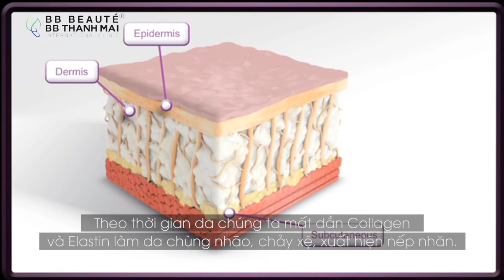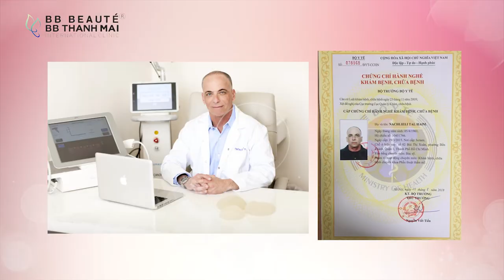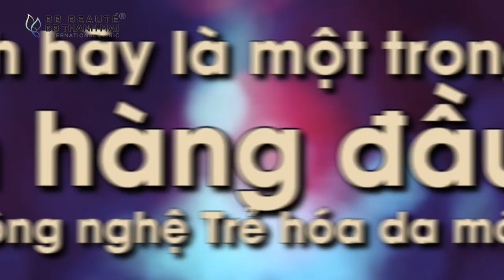SIÊU MẪU THÚY HẠNH TRẺ RA 10 TUỔI SAU 1 GIẤC NGỦ TRƯA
TRẺ RA 10 TUỔI CHỈ SAU GIẤC NGỦ TRƯA. BẠN TIN KHÔNG⁉️
🌿🌿Đó là cảm nhận của siêu mẫu Thúy Hạnh sau 60 phút Trẻ hóa da với Công nghệ Thermage FLX tại BB Thanh Mai 🌿🌿
❌Bạn đang lo lắng với những nếp nhăn xuất hiện trên gương mặt
❌Da bạn bắt đầu lão hóa, chảy xệ kém săn chắc

❤️❤️Siêu mẫu Thúy Hạnh bật mí công nghệ Trẻ hóa da Thermage FLX  " gây nghiện" của các sao Việt và Quốc tế
✨Hiệu quả chỉ sau 1 lần điều trị
✨Trẻ ra 10 tuổi, lấy lại nét đẹp vốn có của bạn

Công dụng tuyệt vời của Thermage FLX
🌺Nâng cung mày, mí mắt sụp
🌺Thon gọn má, đường viền hàm, tạo mặt V line
🌺Khắc phục triệt để các nếp nhăn nơi khóe mắt, vết chân chim, trán, rãnh mũi má, hõm má, nếp nhăn li ti
🌺Giảm tình trạng bọng mắt
🌺Giúp da căng bóng, mịn màng nhờ tăng sinh collagen và elastin tận sâu bên trong

Đặc biệt:
✅Được FDA Hoa Kì chứng nhận hiệu quả và an toàn
✅Các Tiến sĩ. Bác sĩ Quốc Tế và Việt Nam nhiều năm kinh nghiệm trong ngành thẩm mỹ trực tiếp điều trị
✅Không xâm lấn, không phẫu thuật
👍👍Siêu mẫu Thúy Hạnh hoàn toàn hài lòng với kết quả Trẻ hóa da tại BB Thanh Mai
♻️♻️Quý khách hãy là một trong những khách hàng đầu tiên trải nghiệm công nghệ Trẻ hóa da mới nhất 2019
ĐỐI TÁC CHIẾN LƯỢC EXCELLENCE CLINIC
🕌 Số 2 Bùi Thị Xuân, quận 1 - TP.HCM/ ĐT: (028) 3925
☎️ Hotline: 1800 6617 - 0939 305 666